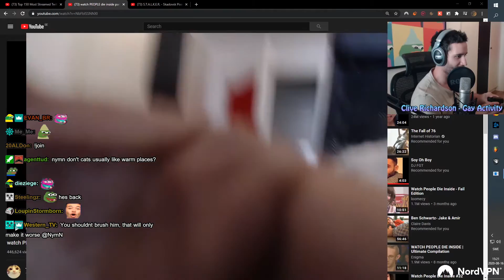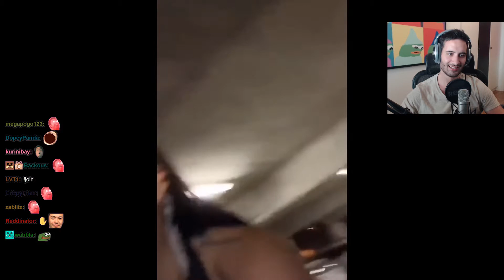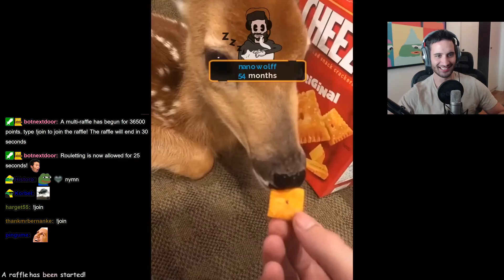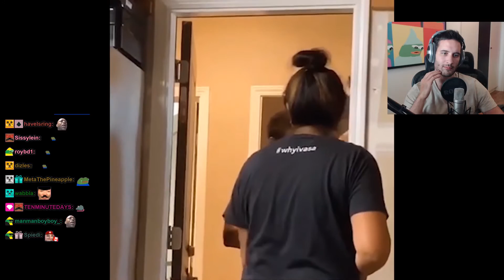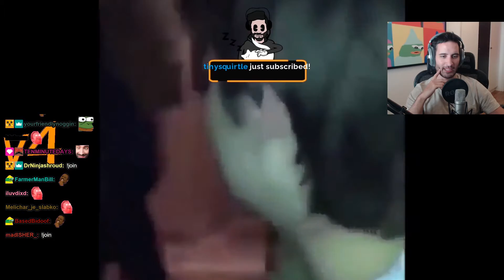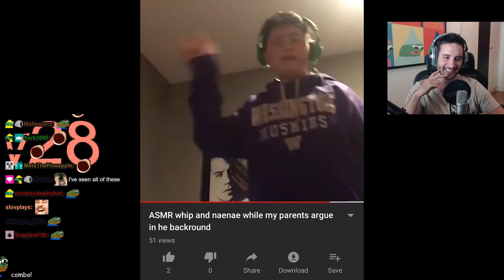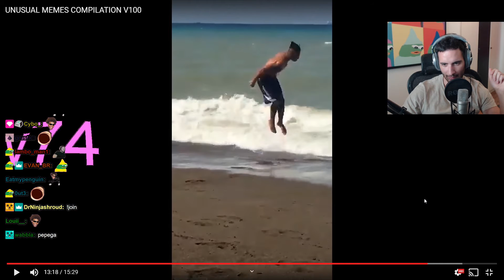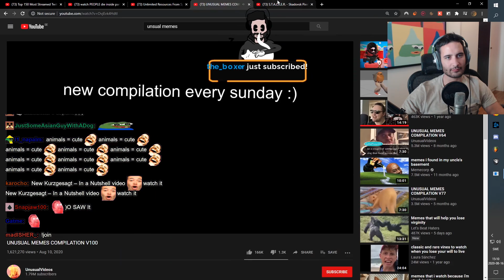NymN React UNUSUAL MEMES V100 and Apollo eats chat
yo